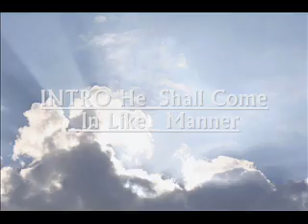Free J Dilla/Nujabes Type Hip-Hop Beats! DL ((Grime&Such))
J Masta 1 Productions ((Grime&Such)) the free Mixtape is here! Featuring 16 beats and 3 callaborations with talented artists. And is a Collection of original Hip-Hop, Soul and Jazz beats with a few tributes thrown in. Most of these Instrumentals were made from scratch by my own creation and not by samples. If you Dwnload please show your support by Rating or Commenting this video
01. INTRO He_Shall Come_In Like_Manner.
02. Nod Ta Dis.
03. DownFlow.
04. Grime_On_Streeets.
05. Breathe_ On_ It (Feat L Flows The Eternal)
06. Bumpin' Beauty.
07. On&On&On (Feat Londy)
08. Trippin' On Chow.
09. Memory_ Plain_
10. Graffiti Ghetto.
11. She's A Fly Girl (Feat Cyon)
12. Vibrant Splash
13. iHope
14. Amen!
15. Kali's Thugs.
16. OUTRO Why_The Ship_ Is Sinkin'
THESE BEATS ARE FREE TO USE, JUST GIVE ME CREDIT
"Time the Donut Of The Heart" "Hi" "Bye" "Stepson of the Clapper""The Twister (Huh, What)" "Lightworks" "Airworks" "Two Can Win" "U-Love" "The Factory" "Geek Down" "Don't Cry" Thunder" "One Eleven"  "Mash" "Fall N Love" "Get Dis Money" "1.Welcome 2 Detroit"  "Think Twice" "Runnin'"  "Won't Do" "Front Street" "Everytime" "Go Ladies" "KJay FM Dedication" "King" "I Told Yall" "Glazed" "A Tribe Called Quest" "De La Soul" "Busta Rhyme" "The Pharcyde" "Last Donut of the Night"  "Welcome 2 Detroit" "Fan-Tas-Tic (Vol. 1)" "Ghostface Killah" "Champion Sound" "Fantastic, Vol. 2." 'Intro" "Conant Gardens" "I Don't Know" "Jealousy" "Hold Tighhht" Q-Tip "D'Angelo" Go Ladies Forth and Back Get Dis Money Tell Me Once Upon a Time Players "Dilla Says Go" "Just Forget" "Minmi - Who's Theme" "Set It Off" "Silver Morning" "Battlecry" "Luv (Sic) Part 3"  "Lady Brown" "Counting Stars" "Modal Soul" (featuring Uyama Hiroto)" "Reflection Eternal"